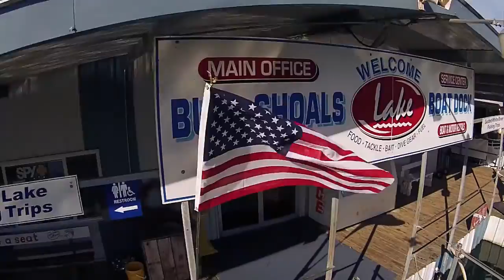Summer on Bull Shoals Lake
Expeditions Unlimited summer trip to Bull Shoals Lake in Arkansas.